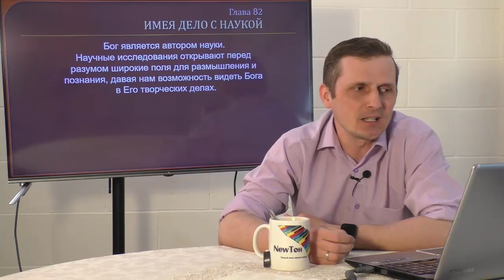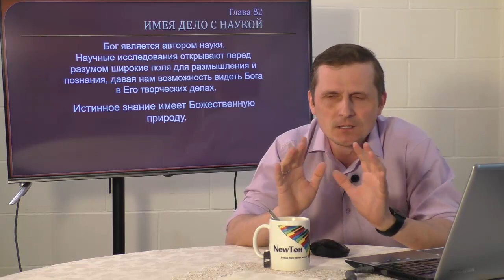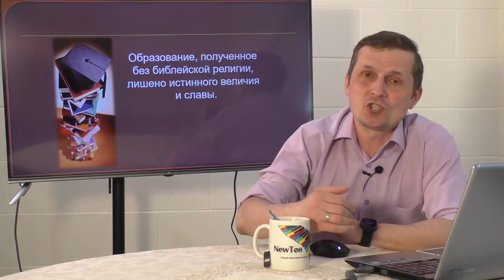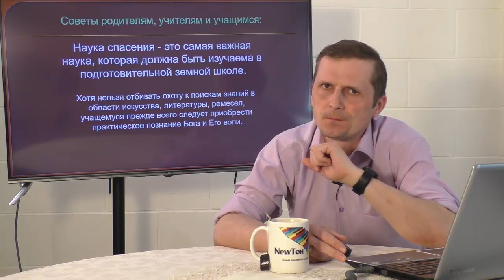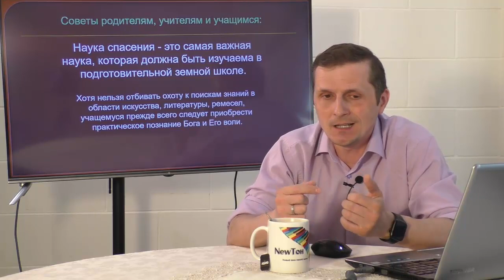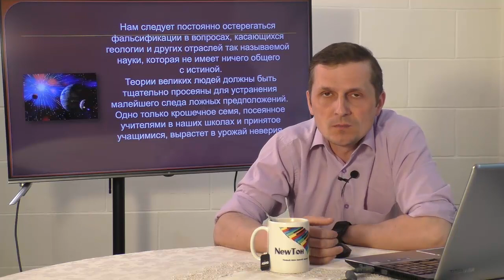Имея дело с наукой | 21.05 | Разум Характер Личность - День за днем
Бог является автором науки. Научные исследования открывают перед разумом широкие поля для размышления и познания, давая нам возможность видеть Бога в Его творческих делах.